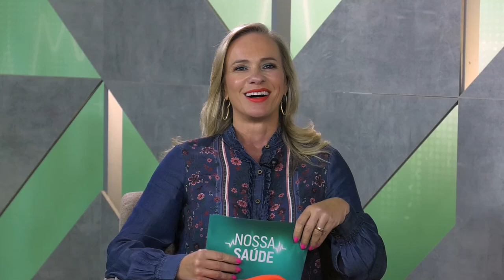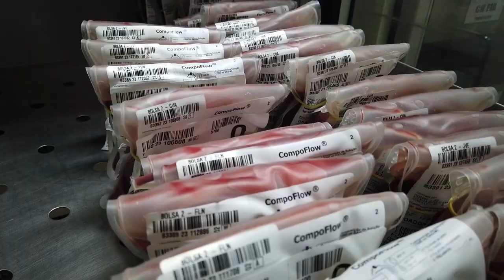PGM 217 - Nossa Saúde - Doe Sangue no Junho Vermelho - 12/06/23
Junho Vermelho é mês para falar sobre doação de sangue.

O 14 de junho é o dia mundial do doador de sangue, instituído pela ONU. A data é uma homenagem ao imunologista Karl Landsteiner, que foi responsável pela classificação dos grupos sanguíneos. A data é um convite à reflexão sobre a importância da doação. Para falar sobre o assunto, o programa Nossa Saúde entrevista a diretora-geral do Hemosc em Santa Catarina, Patrícia Carsten, farmacêutica bioquímica, mestre em Saúde Pública. Ela explica a importância desse gesto e como doar. E ainda, histórias de vida que quem doa e de quam trabalha com doação.